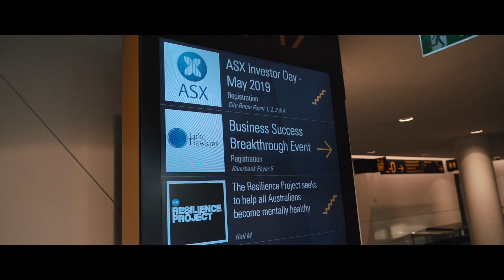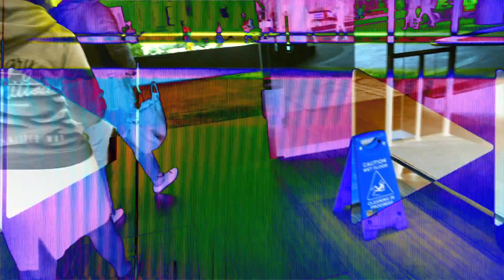The Success Breakthrough Tour was FULL OF ENERGY! (Adelaide)